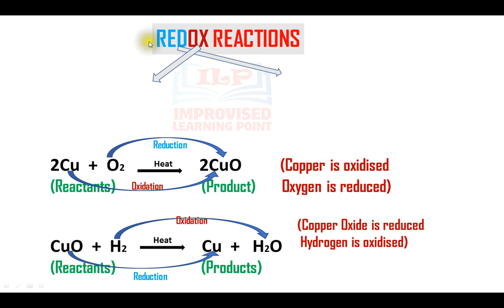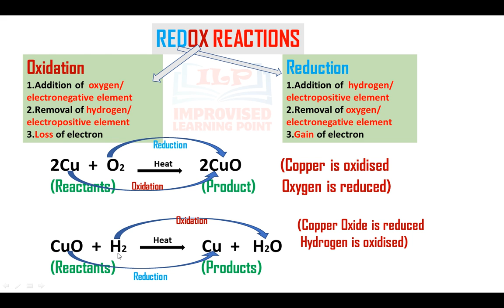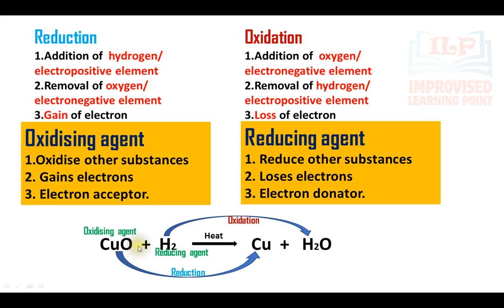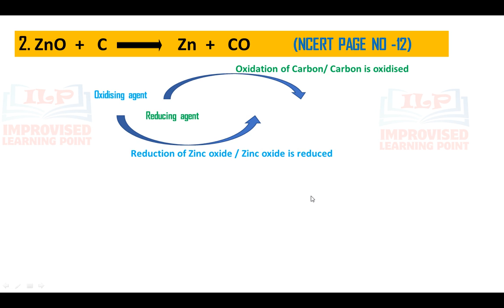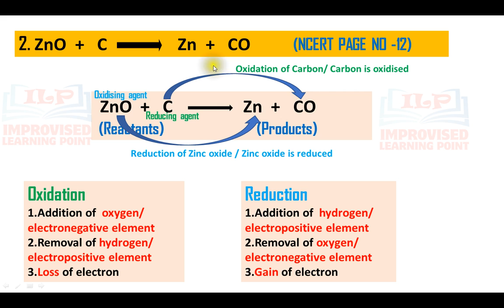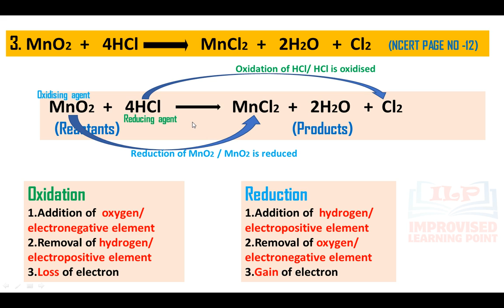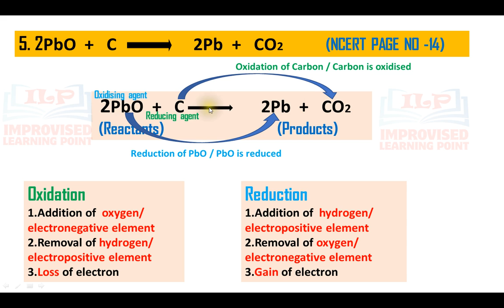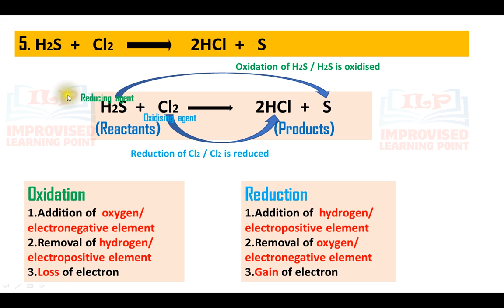REDOX REACTION || OXIDATION REDUCTION || OXIDISING AGENT REDUCING AGENT || V IMP TOPIC FOR CLASS X